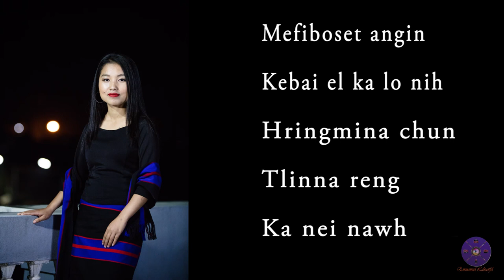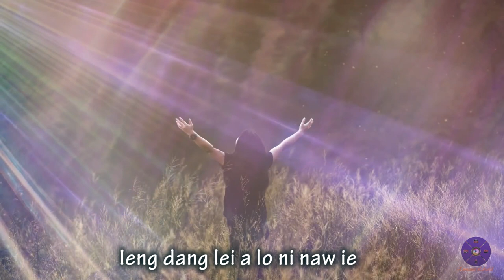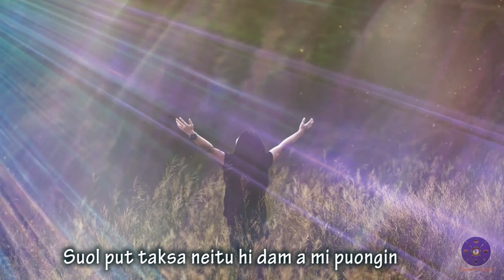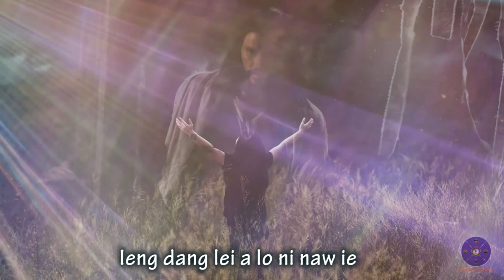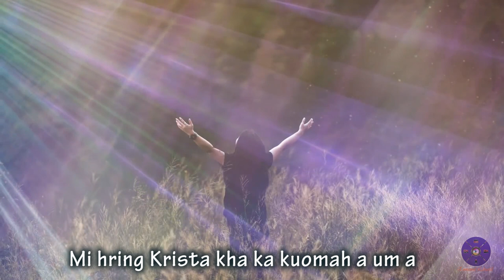Ieng dang lei an nawh - Jennifer Nianglawmkim Sanate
Upload Hmasa lem kha duthu a sam naw leiin ka hung upload thar.

Lyrics in Mizo: Prove reading erawh a la ni lo:
ENG DANG VANG A NI LO
 - Emmanuel Lalruotfel

1. Mefiboset iangin kebai mai ka lo ni
Hringmina chuan tlinna reng ka nei lo
Kraws a inremsiamna vang chauvin
Lal ruai kil tura sawm ka lo ni zawk

Chorus:
Eng dang vang a lo ni love
Mi nung Krista kha ka hnenah a awma
Sual pu taksa neihtu hi damah mi puangin
Thihna hnehtu nun min lo pek vang a ni

2. Hrui ni lova phuar in mahse zalen si in
Naupang tap ang mai a tah chang awmin
Thinlunga hlim fo ni thin si in
Eng dang vang a lo ni chuang love

3. Thlemna te pawh la hmachhawn fo tur chu ka ni
Hmelma doral pawh an hrang ve fo thin
Mahse hmelma nunrawng thihna pawh
Hnehtu ka lo ni ta, Halelluiah!

4. Ka chuanna lawngah Krista nen kan chuan hnu pawn
Thli leh tuifawn la hmachhawn tur ka ni
Mahse tui fawn vangin ka pil lawng
Krista nen khualzin kan ni tawh sia

Note: Re-uploading in any social media platforms is strictly prohibited without the consent & approval of the Channel Owner & and Consent creator.